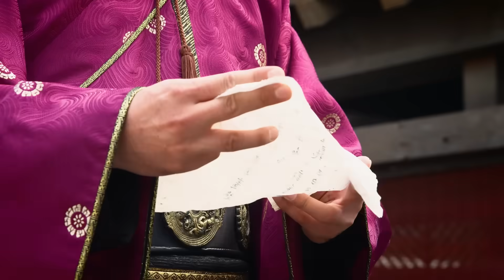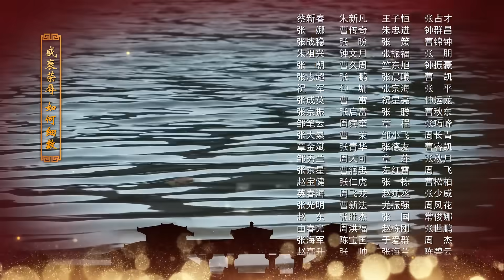芈月传 28 | The Legend of Mi Yue 28（孙俪，刘涛，黄轩，赵立新 领衔主演） Letv Official